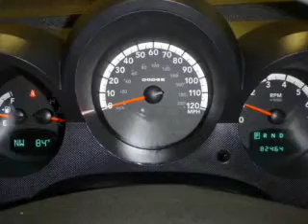2008 Dodge Nitro - Daphne AL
Year: 2008
Make: Dodge
Model: Nitro
Trim: SXT
Engine: 3.7 liter 6 cylinder 12 valve
Transmission: Automatic
Color: Bright Silver Metallic
Mileage: 82464
Address:
1402 US Hwy 98